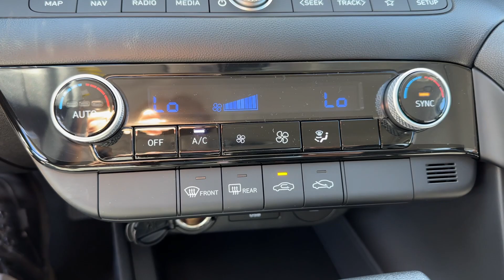2024 Hyundai Elantra Dayton, Vandalia, Middletown, Beavercreek, Englewood E24570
Serenity White New 2024 Hyundai Elantra SEL available in Vandalia, Ohio at Joseph Airport Hyundai. Servicing the Dayton, Vandalia, Middletown, Beavercreek & Englewood, OH area.

New Price! Serenity White 2024 Hyundai Elantra SEL FWD IVT I4 2024 Hyundai Elantra in Serenity White with Black interior.brbrRecent Arrival! 31/40 City/Highway MPGbrbrbr*LIFETIME WARRANTY* At Joseph Airport Hyundai we are so confident in our pre-owned vehicles we guarantee them FOR LIFE! NO tricks NO gimmicks NO crazy maintenance schedules just a lifetime of worry free ownership. Come to Joseph Airport Hyundai today and experience the YES PLAN CERTIFICATION! We say YES: YES to a warranty as long as you own the car YES to Ease of Doing Service and YES to the Ease of doing business!